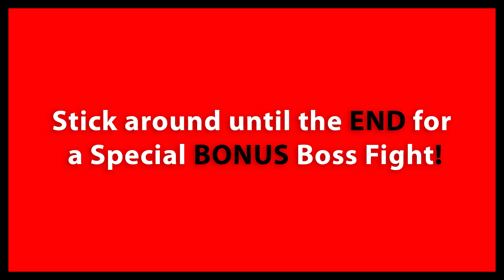Retro Friday! 36: Star Tropics - Island Courage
Welcome to MallisonDigital's Retro Friday! where I play some of the most iconic older video games of all time.

On this week’s episode, I will be playing through the often overlooked Star Tropics. Which in my opinion is a NES classic. Let's Go!

Edited with HitFilm Express Version 2021.3
Footage from this video was captured using the Elgato HD60 S